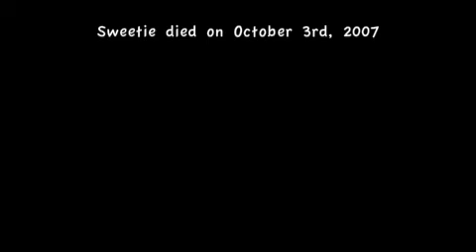Tribute to Sweetie the pet chicken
Our film and photographs of Sweetie, a pet chicken who died on October 3rd., 2007.